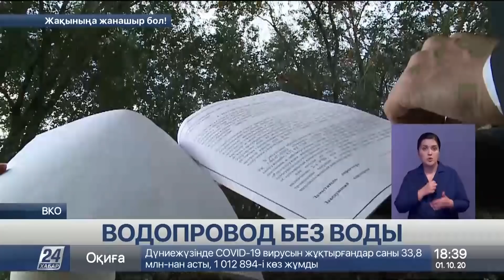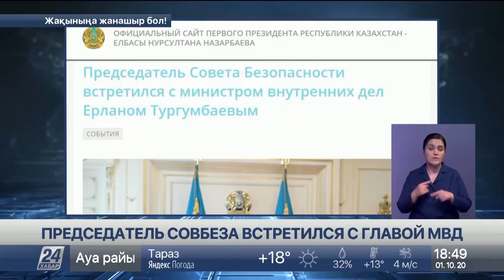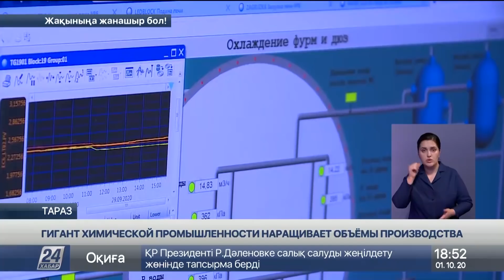Выпуск новостей 18:00 от 01.10.2020